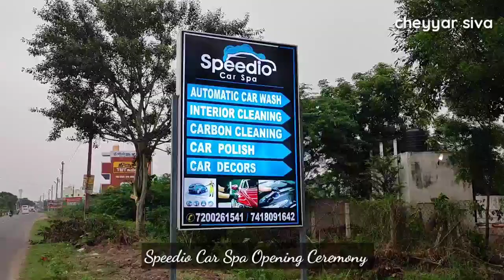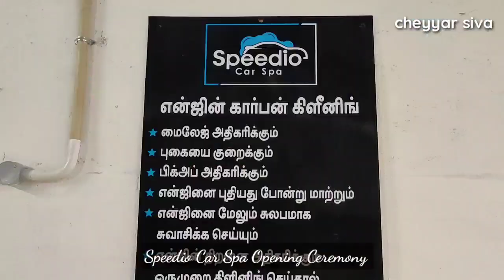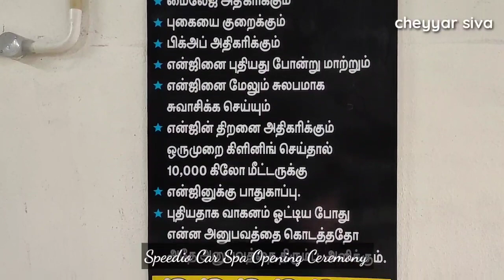Speedio Car Spa || Opening Ceremony || Opp to APR Food court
Speedio Car Spa services details.
1. Car & Bike foam wash
2. Interior deep cleaning
3. Car Polish (Teflon, Wax, Rubbing & Nano Coating)
4. Head light treatment.
5. Engine Carbon Cleaning.
6. Engine Treatment.
7. Alloy wheels treatment.
8. AC vent Treatment.
9. Ceramic coating.
10. Car Decors